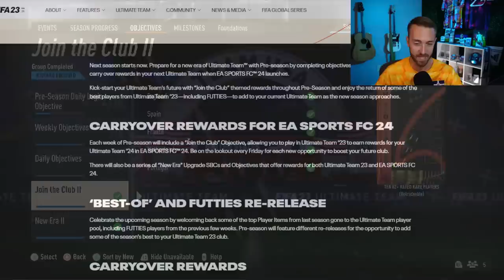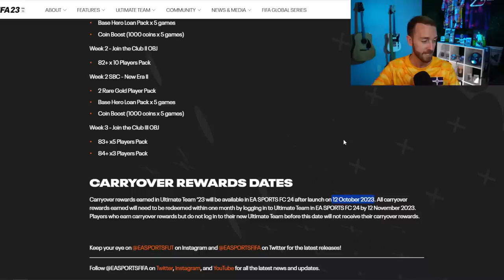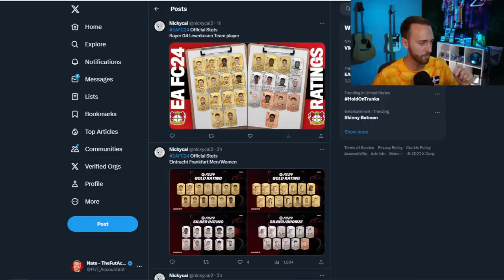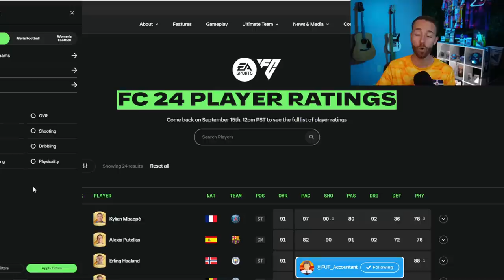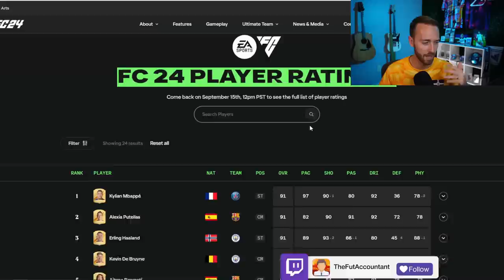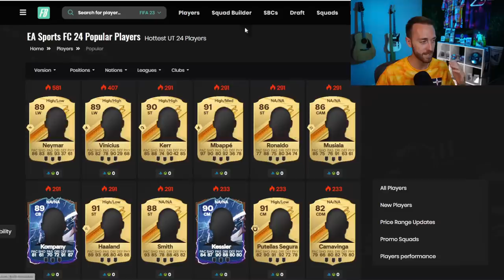The END of FIFA 23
FIFA 23 was one crazy year, roll on EA FC 24, especially with today's Pre-Season content!